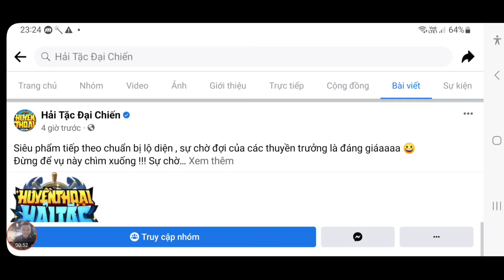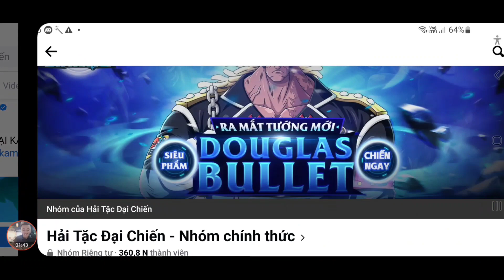Cập Nhật Quà Code Huyền Thoại Hải Tặc Mới | Lỗi Sự Kiện Vực Thẳm | ttđp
1 like, 1 comment, 1 share là động lực giúp mình làm những vidieo tiếp theo!
HTDCTANTHU
LIKEPAGE999K
GROUPHTDC
HUYENTHOAIHAITAC
Q3SV4U8J6GN1D